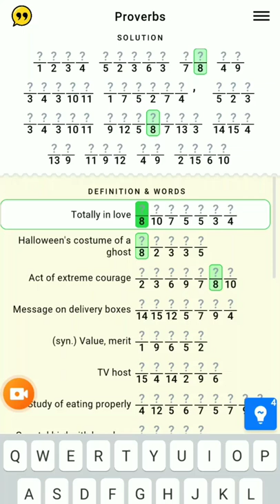Figgerits Game Space Level - 135 | Puzzle Game